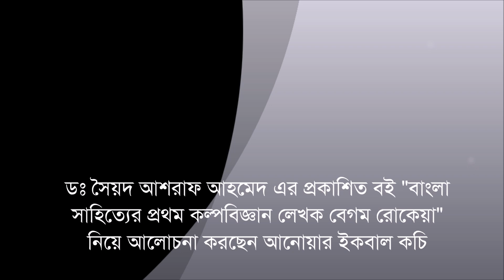বাংলা সাহিত্যের প্রথম কল্পবিজ্ঞান লেখক বেগম রোকেয়া নিয়ে আলোচনা করছেন আনোয়ার ইকবাল কচি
ডুয়াফি আয়োজিত ডঃ সৈয়দ আশরাফ আহমেদ এর প্রকাশিত বই "রোমান সাম্রাজ্যের বর্তমান ও অতীত" এবং "বাংলা সাহিত্যের প্রথম কল্পবিজ্ঞান লেখক বেগম রোকেয়া" র মোড়ক উন্মোচন অনুষ্ঠান।  ২৮শে  এপ্রিল, ২০২৪।